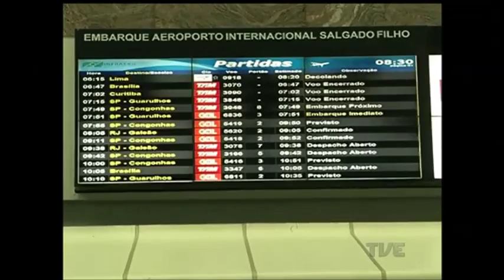Nevoeiro fecha aeroporto Salgado Filho e porto de Rio Grande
Semana começa com problemas nas viagens aéreas e marítimas. Dois dos principais pontos de chegada e partida de passageiros e mercadorias no Rio Grande do Sul foram fechados esta manhã por causa do forte nevoeiro.